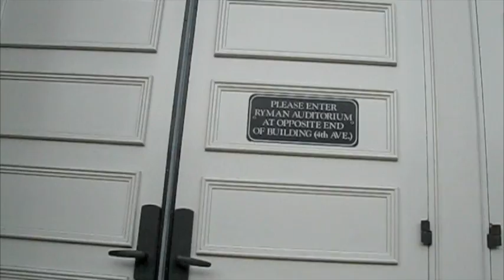Downtown Nashville With Lisa SouthTube 5